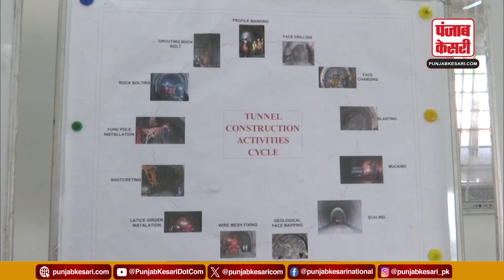सिक्किम को मिलेगा पहला Railway Station, पीएम मोदी आज रखेंगे नींव | Sikkim | PM Modi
Sikkim will get its first railway station, PM Modi will lay the foundation today

नॉर्थ ईस्ट के राज्य सिक्किम में आजादी के बाद पहली बार रेल पहुंचने वाली है. पीएम नरेंद्र मोदी 26 फरवरी को वर्चुअली सिक्किम के पहले रेलवे स्टेशन रेंगपो का शिलन्यास करेंगे. इसके अलावा पीएम मोदी 550 अमृत रेलवे स्टेशन की भी आधारशिला रखेंगे.

Rail is about to reach the North East state of Sikkim for the first time after independence. PM Narendra Modi will virtually lay the foundation stone of Sikkim's first railway station Rengpo on 26 February. Apart from this, PM Modi will also lay the foundation stone of 550 Amrit Railway Station.